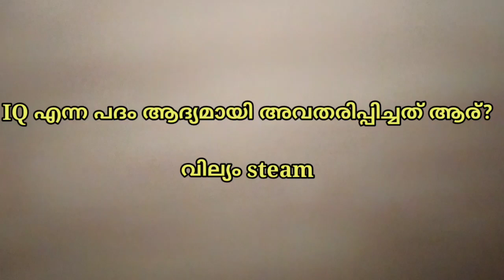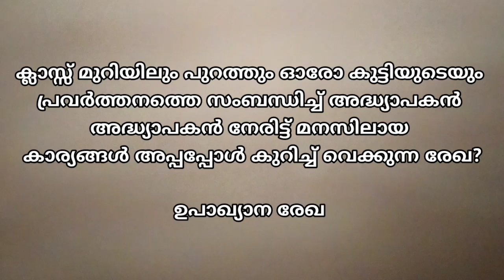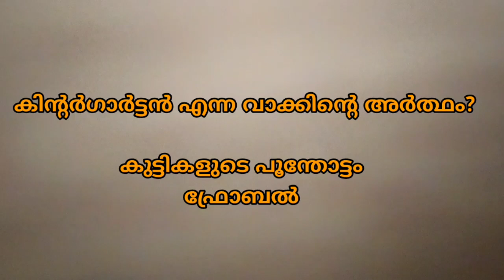Kerala psc Pre primary Exam 2024| Cat. No:383/2024| 10questions |class2|Dream Life Kerala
Pre primary teacher psc exam syllabus
pre primary psc question and answer
pre primary teacher psc question paper